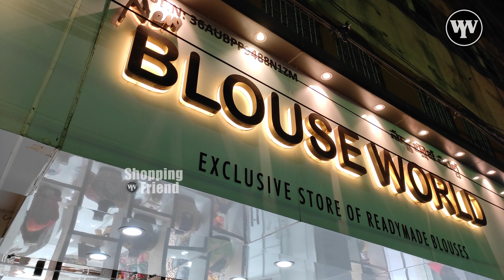Latest Golden Zari Work Blouse Designs | @900/- Only | Shopping Friend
Exclusive Store of Ready made Blouses. We are manufacture of Exclusive ready made blouses,blouses, All types of magam work blouses.
Shop Name :- NEW BLOUSE WORLD

SHOP ADDRESS :- 4-3-51/72, near Royal PLaza, Sultan Bazar, Hyderabad, Telangana 500095

WE HAVE 4 BRANCHES :-
Description
1.New blouse world
2. laxmi fashion dilshuknagar
3. Sri laxmi fashion kphp
4 blouse world
Secunderabad General Bazar